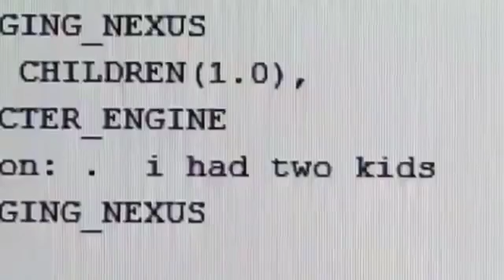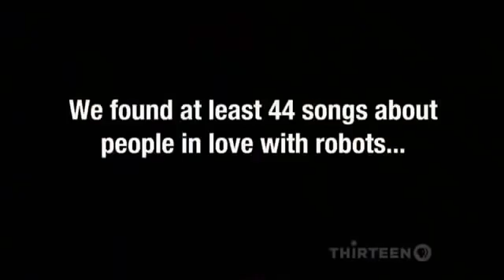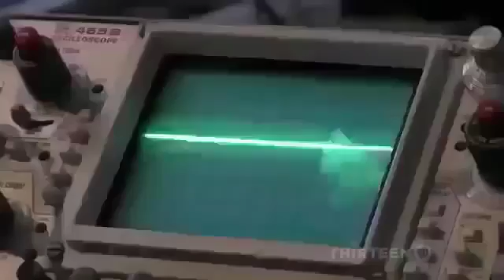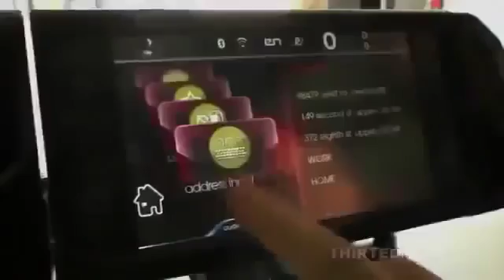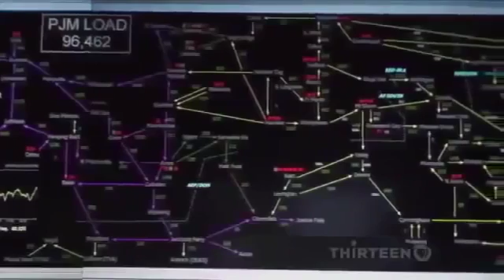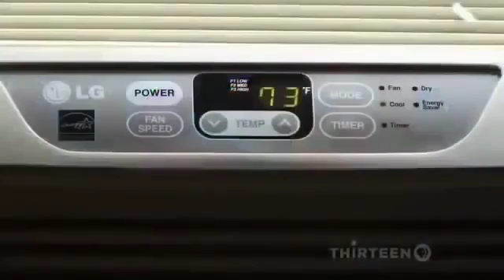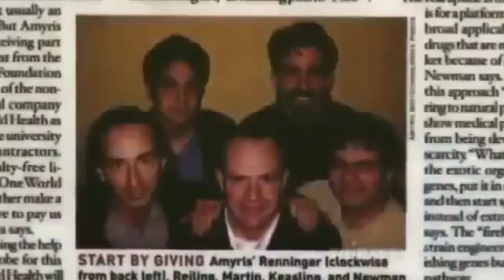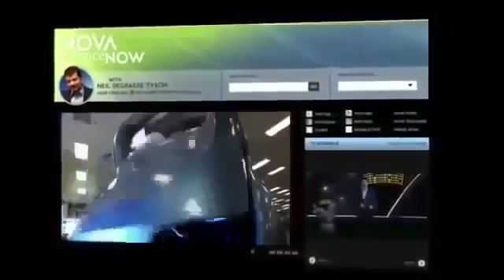Neil deGrasse Tyson Documentary Robots Help or Danger ★ Natural Disasters Channel HD